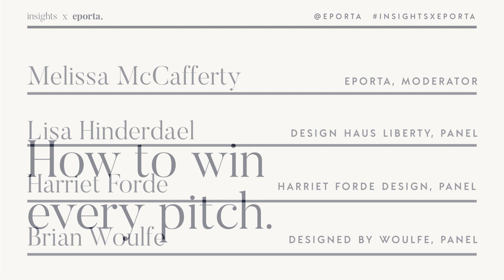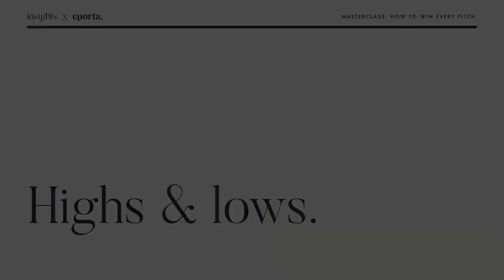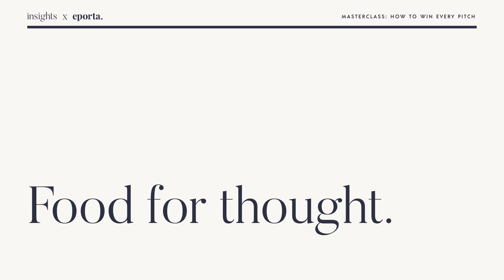eporta Masterclass Series 2018 Panel Discussion: How to win every pitch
Love it or hate it, whatever your role in the industry, pitching is part of it.  In this session, our panel of industry leaders: Harriet Forde, Brian Woulfe and Lisa Lisa Hinderdael share their pitching experiences, the high’s, the lows and the near misses. Gain insights and top tips on how you can make pitching work for you.